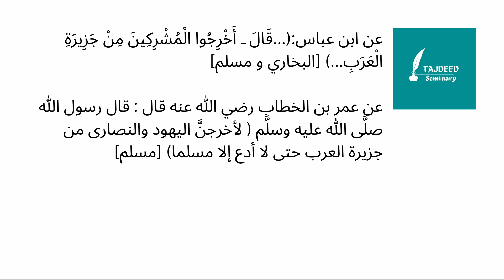#13 Gateway to Fiqhul Lughah - Why Arabic Matters: Global Placement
🔹📚 Revive the Ummah | Support Islamic Scholarship 🌿

Welcome to Project Tajdeed—a movement dedicated to reviving Islamic scholarship and raising a generation of Mujaddideen (revivers) to lead the Ummah with knowledge and wisdom.

🔹 Sponsor a Student of Knowledge through the above link, your student sponsorship directly funds future Islamic scholars' education, earning you ongoing rewards (Sadaqah Jariyah).
🔹 Join the Waitlist to our 6-Year Hifz with Ijazah Programme: Embark on a transformative journey to memorize the Qur'an with authentic Ijazah under qualified scholars.
🔹 Join the Waitlist for our next cohort of our Da'ee Programme: ➡️
🔹 Give a One-Time Gift and invest in the future of Islamic leadership: Buy me a book ➡️

✨ Your support empowers the next generation of scholars to revive the Ummah.

💬 Let’s revive the Ummah together—one student, one supporter, one revival at a time.